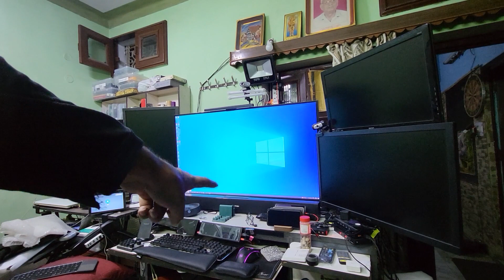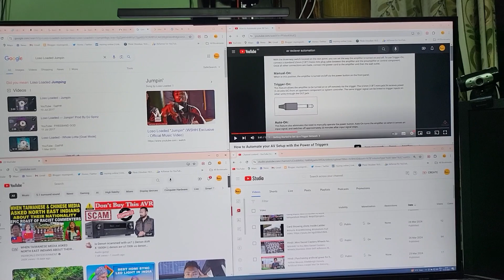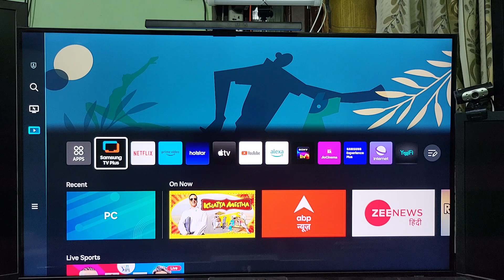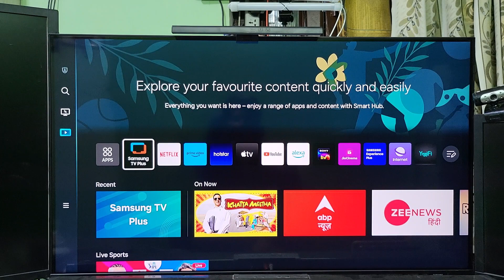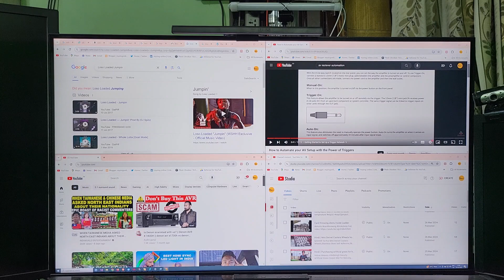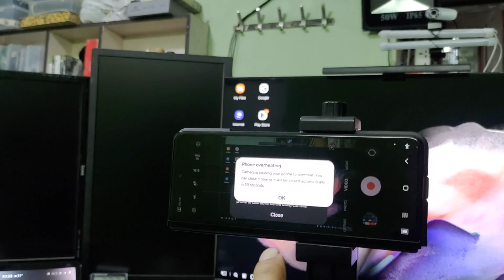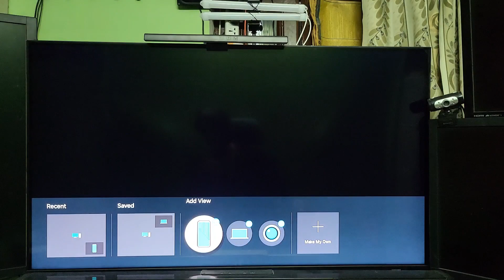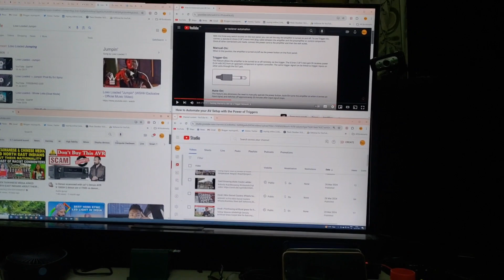Hindi | Best smart monitor in market |Samsung Smart Monitor M7 43 inch Monitor Review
Product description:
Samsung 43-inch (107.99cm) M7 4K UHD Smart LED Monitor, Type-C, Smart TV apps, 1 Billion Color, TV Plus, Apple Airplay, Dex, Office 365, BT, IOT, Speakers, Remote (LS43BM700UWXXL, Black)

Video segments for quick access:
0:00 - Intro
0:31 - Main reason to buy m7 43 inch Monitor
9:13 - Computer setup with m7 43 inch Monitor with other 6 monitor
9:46: Desktop resolution view 4K monitor m7 43 inch Monitor
10:59 - Windows open idea of desktop with 4K monitor m7 43 inch Monitor
12:10 Input switching with 4K monitor Samsung m7 43 inch Monitor
14:18 - Samsung m7 43 inch Monitor Media interface
16:10 - Samsung m7 43 inch Monitor Voice command hi Bixby
20:43 - Samsung m7 43 inch Monitor using samsung dex
23:00 - Samsung m7 43 inch Monitor 4k Video test
25:14 - Samsung m7 43 inch Monitor Picture in picture multi view with mobile
 28:07 - Samsung m7 43 inch Monitor Summary

Mounting_type: Wall Mount, 43 inch (109 cm) Samsung Monitor - 3,840 x 2,160 Resolution VA Smart Monitor. Hub for your home, from any room - Turn your Smart Monitor into a control center for the home by connecting it to your IoT home products with SmartThings.
1 billion colors with HDR 10 - Enjoy any content in stunning color accuracy and detail. With a wide range of colors, near limitless hues and HDR10, which makes dark colors darker and the brightest colors even brighter, every piece of content becomes a joy to look at and can be experienced exactly as the creator intended.
Game Mode - Optimally adjusts black gamma levels, contrast, sharpness, and color for any game generation.
3 Years Warranty From Manufacturer || Eye Saver Mode + Flicker Free - Flicker Free technology continuously removes tiring and irritating screen flicker so you can focus longer with less distraction or eye strain.
Display Technology:LED, Color:DARK BLUE GRAY
1 billion colors with HDR 10 - Enjoy any content in stunning color accuracy and detail. With a wide range of colors, near limitless hues and HDR10

UHD
Astonishing picture quality for work and play. With 4x the pixels of Full HD, the Smart Monitor delivers more screen space and amazingly life-like UHD images. By day, see more documents at once. And, in the evening, watch movies in cinematic 4K quality.

Adaptive Picture
Sensational picture, day or night. Surrounding light is detected by a sensor to adjust brightness automatically with Adaptive Picture. Even in broad daylight, watch dark, gritty dramas without squinting and straining your eyes to see the picture.

Adaptive Sound
With built-in speakers, the M7 provides rich and realistic sounds for a more immersive experience overall. Plus, the Adaptive Sound feature adjusts sound based on a range of content situations, from speech to music to ambient noise, delivering more refined and enjoyable sounds for every listener.

Auto Source Switch +
No more switching around. With Automatic Source Switch Plus, your monitor detects newly connected devices as soon they're plugged in, and displays the correct signal. No more searching for the right input on the menu.

Mobile connectivity
Convenient connectivity. With AirPlay integration, you can wirelessly connect Apple devices to the Smart Monitor and view on a bigger screen.

Smart TV Experience
Effortless entertainment. Enjoy Netflix, YouTube and other streaming services by simply connecting the monitor to WiFi.

Customer reviews:
5.0 out of 5 stars Awsome all in one screen
Reviewed in India on 19 November 2023
Verified Purchase
The TV functionality on monitor works amazing with voice support of Alexa and Bixby.
Sound is amazing like a TV. Comes with "Samsung plus TV" app which has multiple channels, not sure for how long its free.

Factory calibration looks decent, and I yet need to test the 4K monitor usage which will tell the real story.

Search tags used:
Best smart monitor in market
The best monitor 2024
Best 43 Inch Monitors in India
Best 4k Monitors in India
Buy Smart Tv Monitors
Samsung 43 Inch Monitor 4k
The Best 4K Monitors for 2024
43 Inch Monitor
Ultra Hd 4k Monitors
Which 43-inch computer monitor would one recommend?
43 inch monitor for daily use
best monitor with remote
Gaming Monitors Better with Remote Controls
monitor with hdr 10
monitor with bixby
monitor with alexa
4k monitor with type c port

YouTube User ID:  ivd6M0sL-YaWMgwAvDtfOA
YouTube Channel ID:  UCivd6M0sL-YaWMgwAvDtfOA